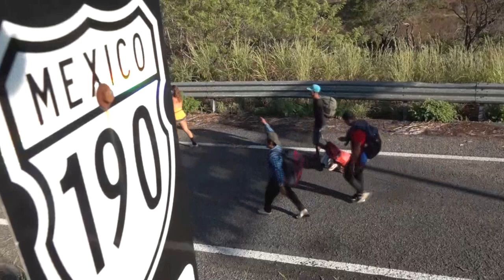Caravana migrante resiste en su avance por el sur de México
La caravana migrante que lleva casi 20 días recorriendo el sur de México avanzó hoy desanimada y con cada vez más enfermos, mientras busca mantenerse lo más firme posible luego de que las autoridades del país regularizaran la estancia a 800 extranjeros del contingente.

¡Visítenos!